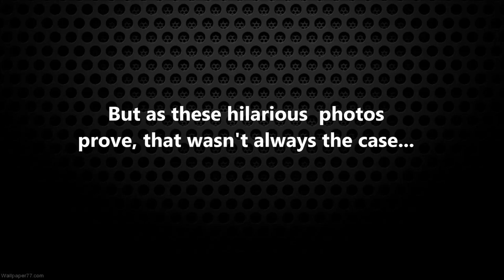Hilarious Photos That Prove Victorian-Times Weren't As Serious As Everyone Thinks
If you've ever looked at pictures from the Victorian era then you've probably noticed that nobody is smiling.
Everybody looks so serious that it seems as if people in the 1800s simply didn't know how to have fun.
But as these rare pictures prove, that wasn't always the case.

There are many theories as to why Victorians always look so dour in pictures.
Long exposure times made smiling difficult (and by long we mean several hours. Seriously. Ever tried smiling for several hours? It hurts) and the high cost of portraits gave people very little to smile about.
Poor dental hygiene made people reluctant to show their teeth
 (or whatever teeth they had left), and let's not forget that many Victorians simply had it pretty rough back then.